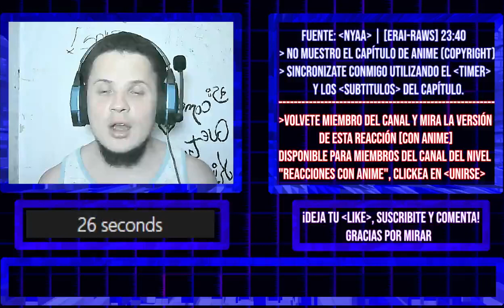Princess Connect Re Dive Season 2 Capitulo 1【REACCION - REACTION】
→ VERSIÓN CON ANIME de esta reacción ↓
DEL CANAL)

「MAL」myanimelist .net/profile/tottobennington
「TWITTER」@TobiasJAmbrosi